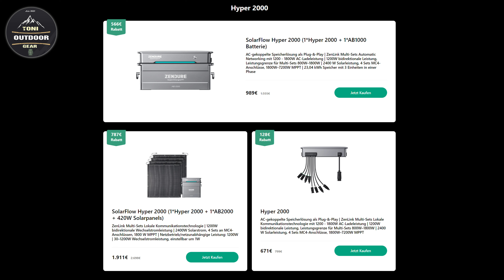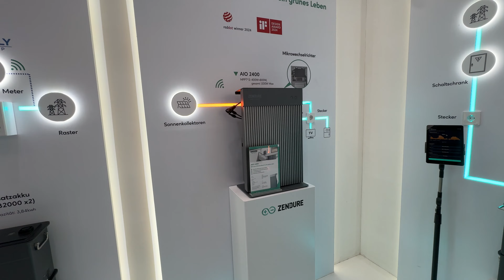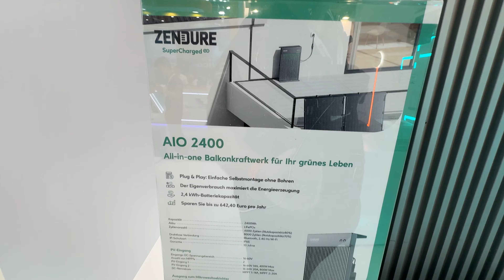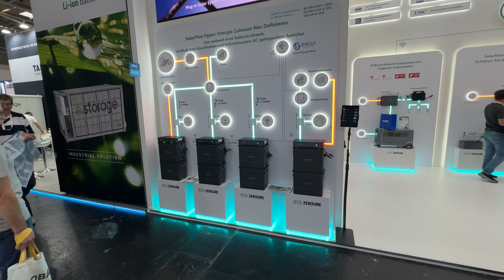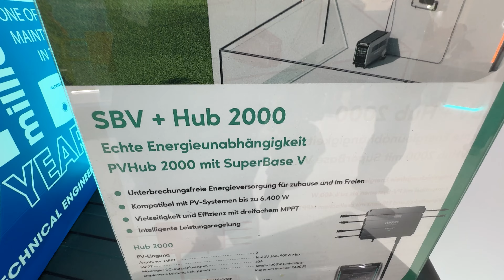Zendure Hyper Balkonkraftwerk - Neuheiten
Heute stelle ich euch vor neue Produkte von Zendure die auf der InterSolar Messe 2024 in München veröffentlicht sind: Balkonkraftwerk Hyper 2000 ,Ace150, AIO2400, SolarFlow .